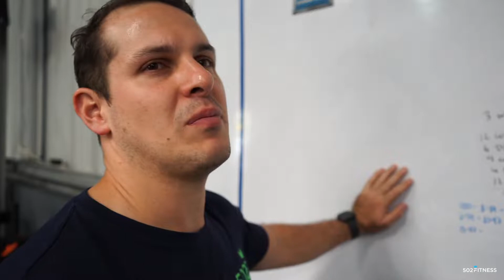NEWBORN MONDAYS - 502 Fitness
Newborn Mondays!
WOD:

3 Rounds For Time:
21 Thrusters 95 / 65
21 Calorie Row

Song: Egzod & Maestro Chives & Alaina Cross - No Rival Song: Egzod & Arcando - Runaway (feat. Mathew V)